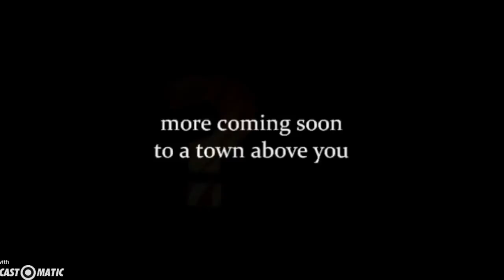2017 What's up,.is that the Sun! Where Has the Sunshine Gone?!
Time!,.new years eve sun?! .Whats up with the sun?! is that the Sun?!  Where Has the Sunshine Gone?!
Liemeewatcher READ DESCRIPTION PLEASE!,..,.Mmmmmm,...i didn't want to have to ask but I've tried to monetise my channel,.. but they said it cant be done?, (like,. i have had 3 computers,.,. i am on my 4th camera phones etc etc etc!) well there are lots of channels like mine!,. lots and lots!,.. that have been monetised,... so,. i don't know!,.. what there issue is,,. i just want to get some revenue back for hours of work,.(equipment!) i put in to liemeewatchers Moon, work,. and UFO finds!¬ PLEASE ANY THING WILL HELP! ,. So,. i can get some new equipment/,. ( telescope to add to my camera,... to get better film, ) to bring bigger and better videos So liemeewatcher,. needs help, Please help,.?! every little helps... anything you can afford :) all the best to you all!! link below! thanks! liemeewatcher,.